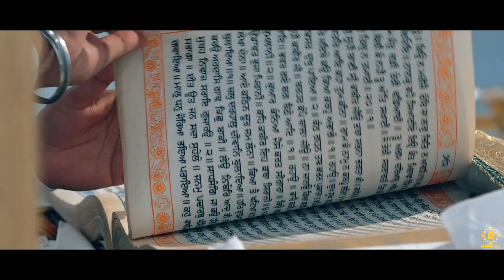JASLEEN & JATIN | WEDDING TEASER | RAJESH DIGITAL wedding weddingphotography 9810175575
Best wedding short movie of our beautiful couple Jasleen and Jatin

🎥 Brace yourselves for a heartwarming journey through the enchanting wedding teaser of Jasleen & Jatin, masterfully captured by the talented team at Rajesh Digital. This teaser is a glimpse into their extraordinary love story and their joyous wedding celebration.

💖 Love is in the air, and this wedding teaser is a testament to the deep connection shared by Jasleen & Jatin. Their wedding day was a celebration of their love and the promise of a lifetime together. From emotional exchanges to joyous celebrations, every frame encapsulates their beautiful journey.

📸 Rajesh Digital's skilled videographers have flawlessly preserved every emotion, every smile, and every cherished moment. The grand festivities, the rich cultural traditions, and the genuine love between Jasleen & Jatin make this teaser truly remarkable.

🤵 Jasleen and 👰 Jatin are a couple who radiate happiness, and this teaser offers a sneak peek into their extraordinary wedding day. So, sit back, relax, and immerse yourself in the beauty of their special moments.

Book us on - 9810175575